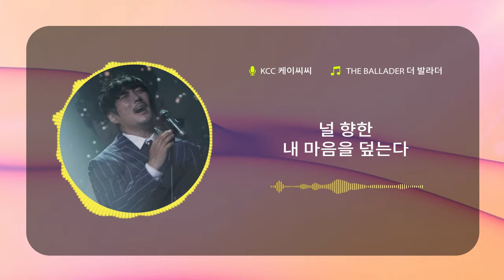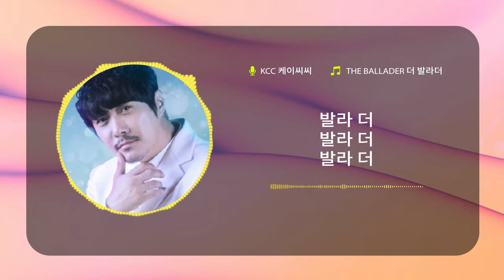[KCC AD] 🎤음원차트 올킬송, 국가대표 발라더 KCM..아니 KCC의 🎵 The Ballader (더 발라더) 🎵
지금까지 이렇게 애절한 발라드는 없었다❗
역대급 애절 보이스로😭
👍빌보드 차트 1위를 꿈꾸는 KCC❗
한국을 넘어 전 세계를 다 발라버릴🎨 KCC의 최신곡 🎶

발라 더~ 발라 더~ 발라 더↗↗ 🎤

세계판매 기준 대한민국 1위
국가대표 페인트 KCC와 함께하는
국가대표 발라더 KCC